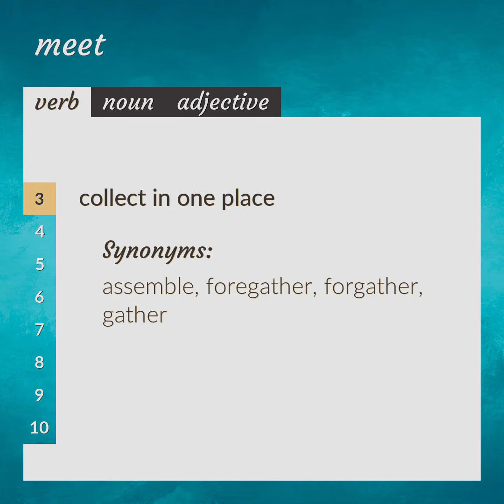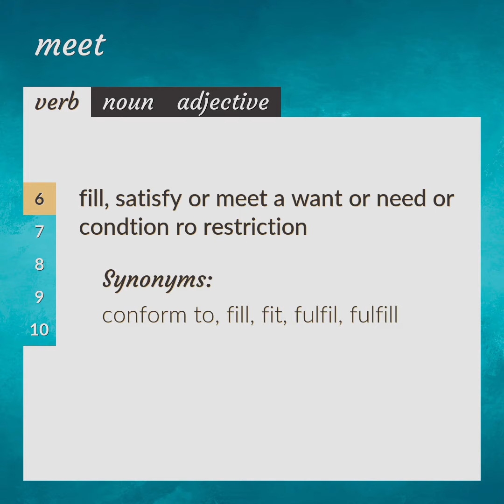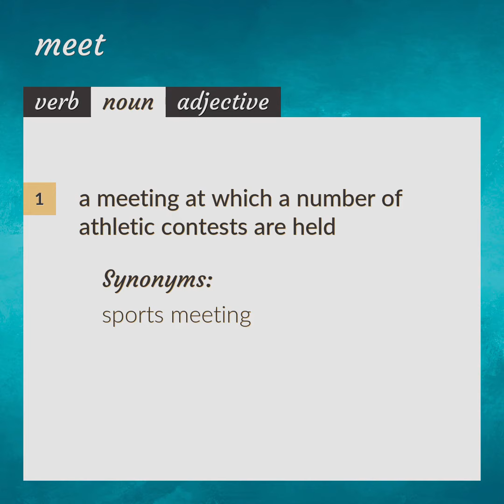Meet | meaning of Meet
What is MEET meaning?